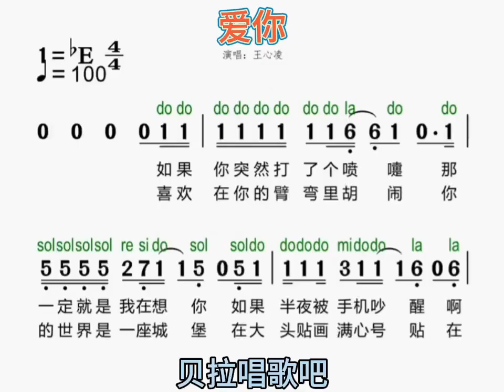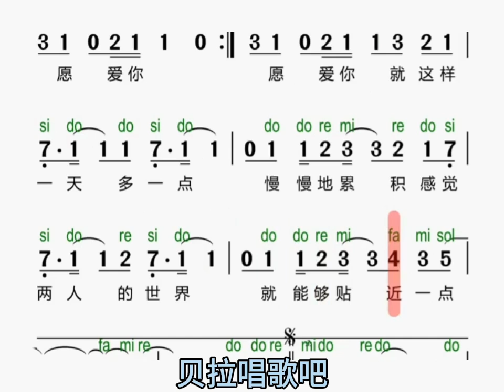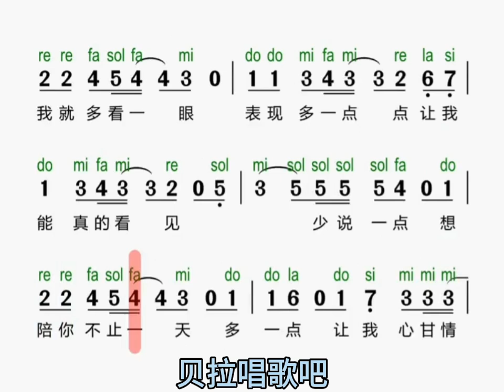四、爱你-有声简谱，“如果半夜被手机吵醒啊，那是因为我关心”